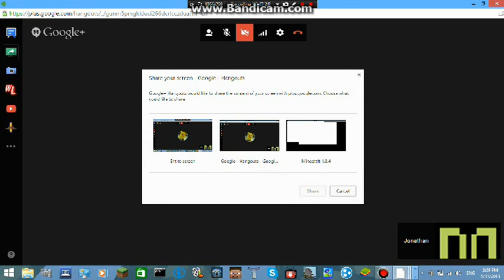minecraftpc- mineplex- wind power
hey guys and welcome back to mineplex. Today, me and jono play the builders game on mineplex!!!

next game: battle buddies ( on the hypixel server)